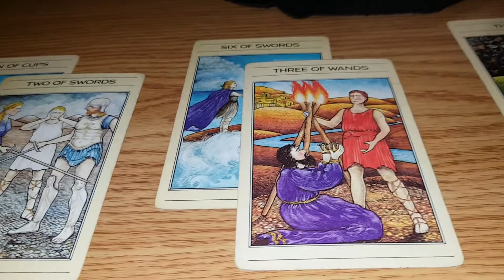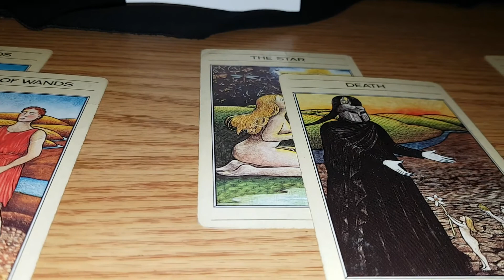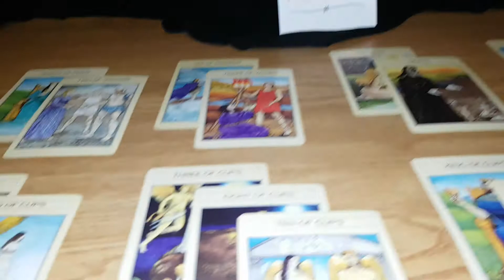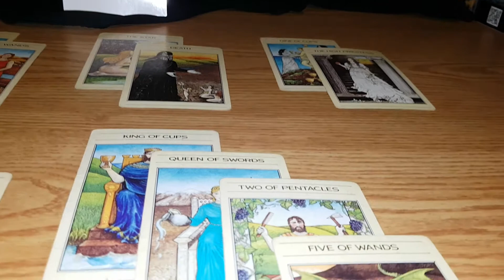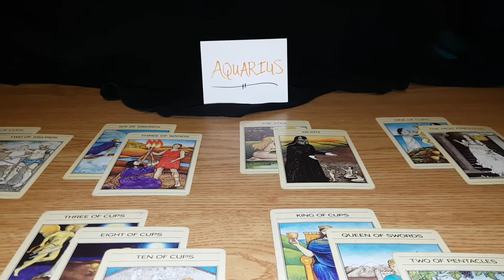Aquarius tarot reading *Leaving one behind to be with the right one*